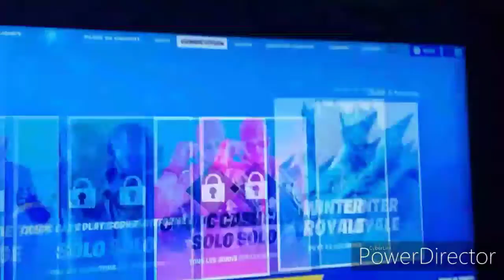Fortnite X CADEAUX et NOËL